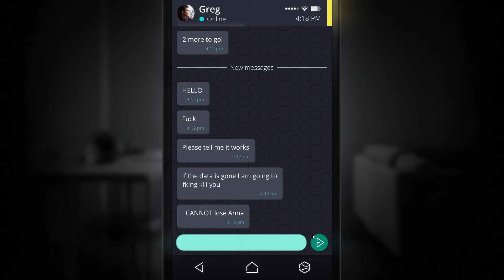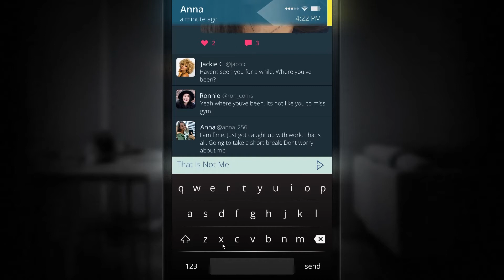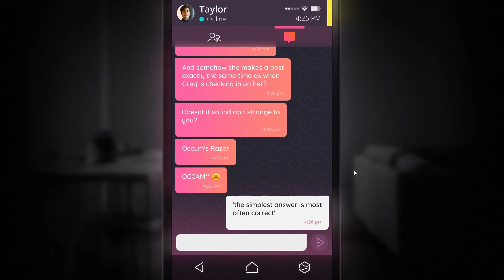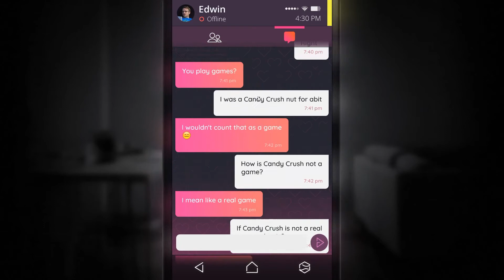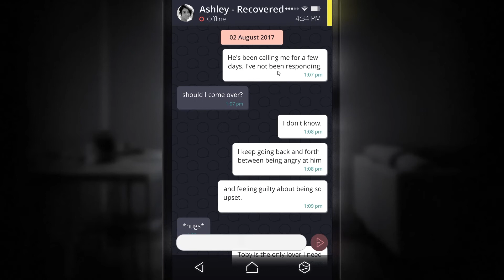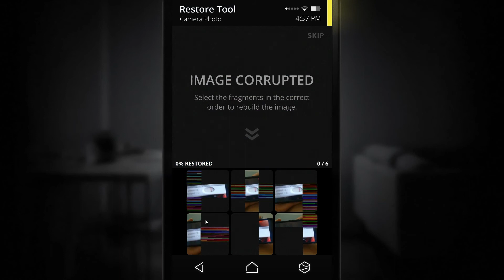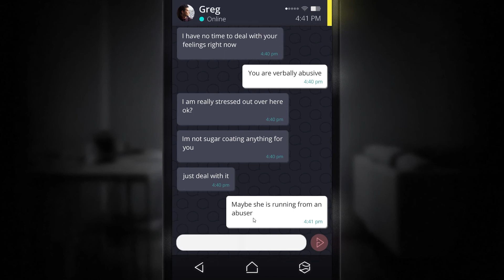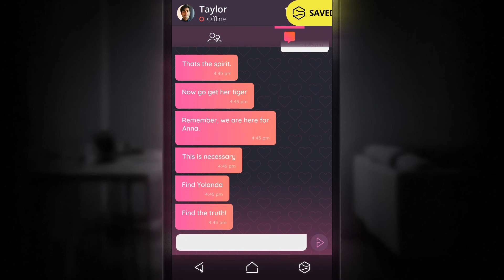Investigating The "Boyfriends" | Simulacra | Part Two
The investigation into the disappearance of Anna is heating up. In this episode we will be taking a look at the "boyfriends".  Diving into some of their past. What will we find? Are they the cause? And what is up with this phone?

✓Epic Games: Enigmatic ProdYT
✓STEAM: Enigmatic Prod
✓Playstation 4: Enigmatic_Prod